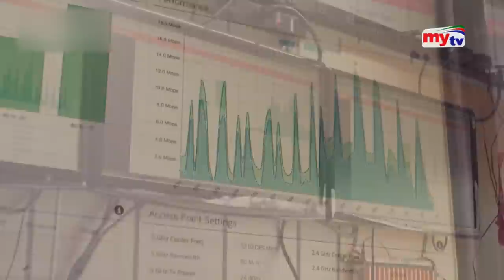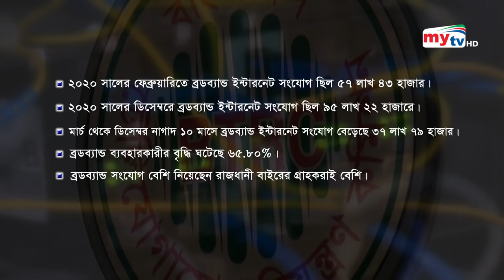ইন্টারনেটের কি অবস্থা ? মান নিয়ে এত প্রশ্ন | Bangla News | Mytv News